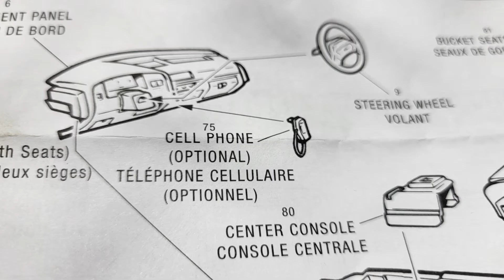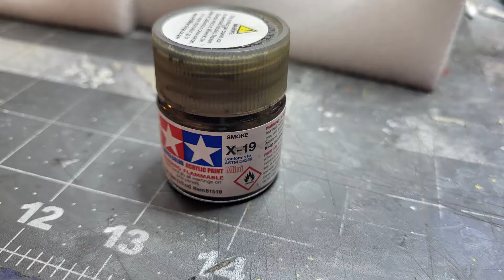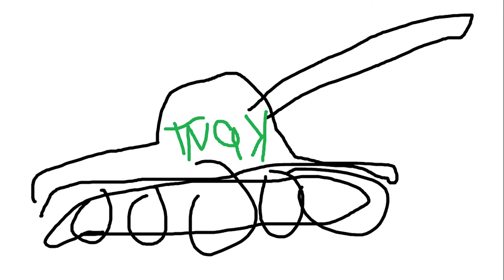Custom Buggy & Tow Rig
Custom Buggy & Tow Rig build slideshow. full painting videos can be found at the below links

The kits are as follows ;Truck, AMT Ford Lightning f150. Buggy, Revell Gypsy. Trailer, MPC (came with recent crapiece repop) T buggys (installed) engine, sand tires, and wind deflector were 3D printed by me, the "spare" engines in the truck bed are what came with the Revell kit.